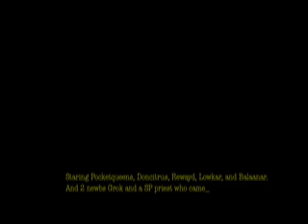The Haze Battler Royal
Wow fun, crackin arround, for the fun of it.